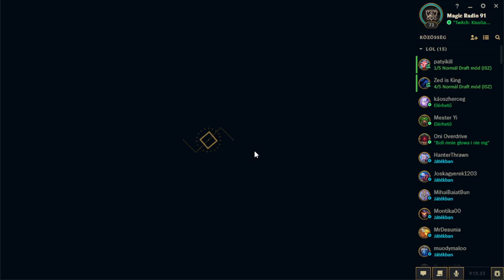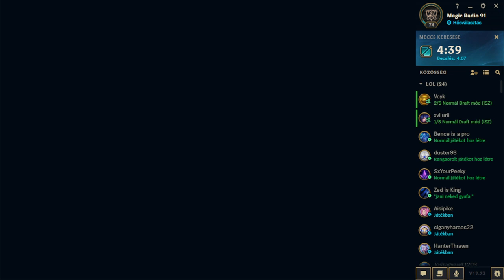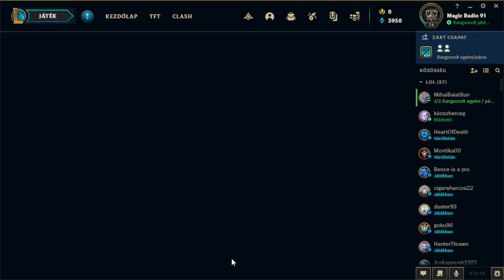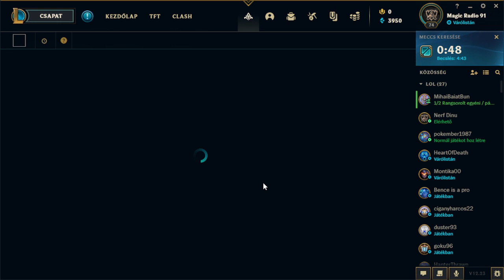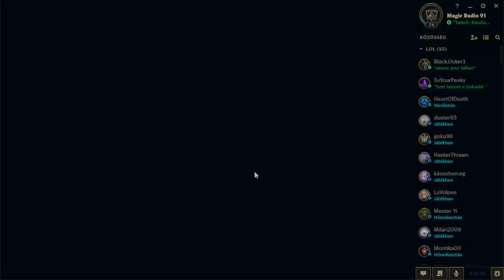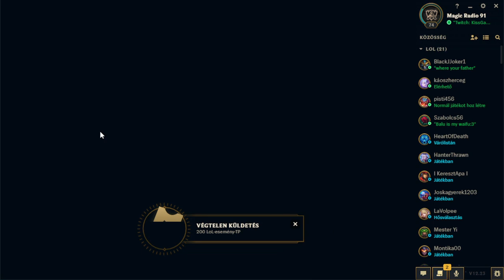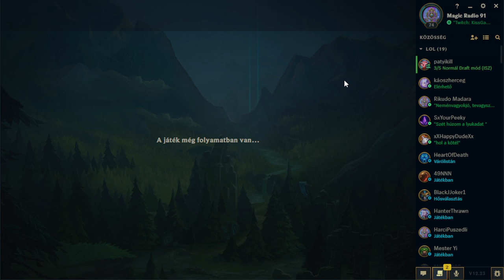Ranked Game-k. Azért ez nem midnennapi menetelés volt. :D